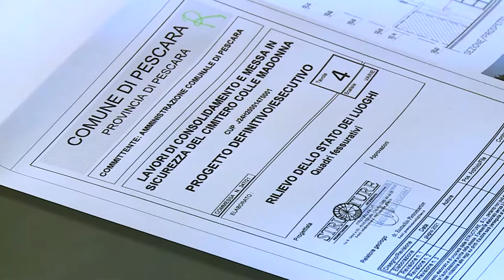Pescara. A Settembre partono i lavori al cimitero di Colle Madonna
Presentato il progetto di consolidamento e messa in sicurezza del cimitero di Colli Madonna. L’intervento, dal costo di 570mila euro, riguarda un’ampia porzione del cimitero, nello specifico parte dell'ala orientale, e andrà a recuperare gli effetti prodotti dalle intense precipitazioni invernali.